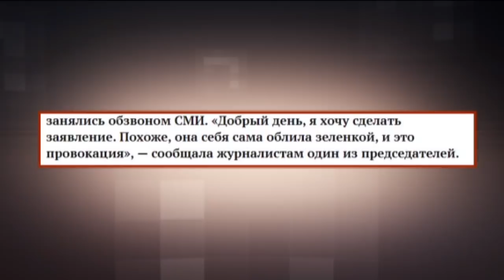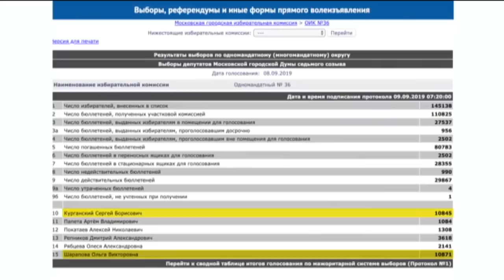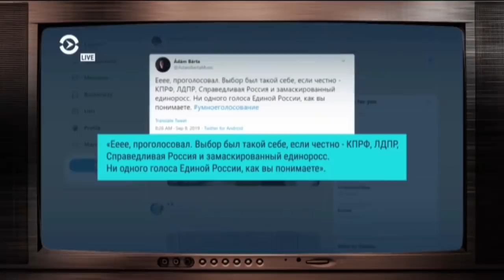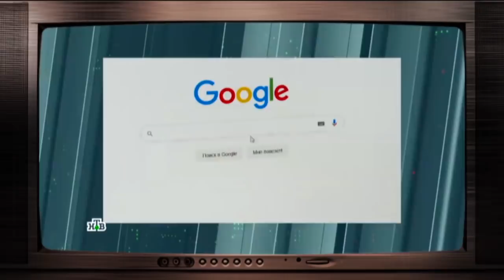Что происходит с выборами в России - Гражданская оборона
Смотрите онлайн в новом выпуске «Гражданской обороны» от 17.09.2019:

Пожалуй, самые жесткие и циничные вбросы произошли в родном для нынешнего хозяина Кремля – Петербурге.

Именно Путин, всячески лоббировал на губернаторское кресло господина Беглова. Человека, которого Северная столица категорически не принимала.

И Путин прекрасно знал об этом. Но на мнение людей ему как всегда было наплевать.  А значит, что? Верно. Беглов должен победить, чего бы это не стоило.

«Гражданская оборона» – информационно-публицистическая программа на ICTV о военных и политических тайнах, которые, так или иначе, касаются Украины, о неизвестных до сих пор исторических фактах и событиях настоящего. Сюжеты на темы истории, военного дела, новейших военных разработок науки и техники, политики и геополитики помогут зрителям найти ответы на все острые вопросы